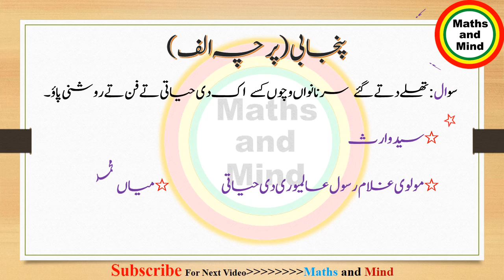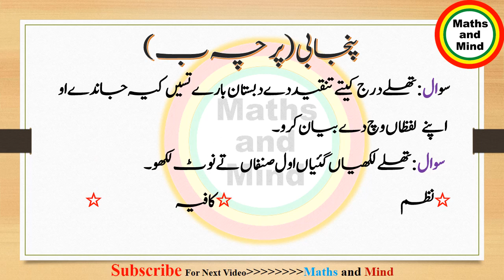B.A Punjabi Guess Paper 2019 Part 2- B.A Guess Paper - Punjabi Guess Paper-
B A 3RD YEAR PUNJABI GUESS PAPER 2019 V V VV IPMORTANT
B.A Punjabi Guess Paper 2019 Part 1- B.A Guess Paper-Punjabi Guess Paper-
1st year punjabi guess paper 2018